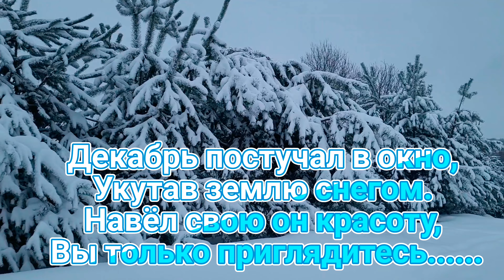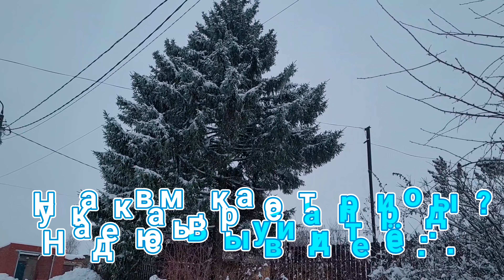Зимняя сказка. Декабрь